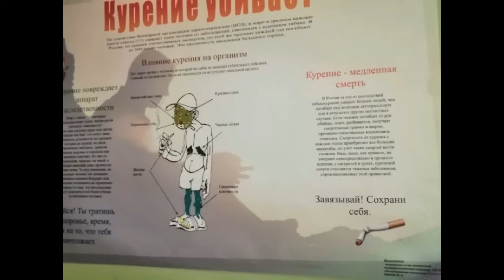Не Красная Зона?Не Ковид?Благодарю Врачей! Мед.персонал Лор ОтделениЯ РКБ г.Йошкар-Ола!Вы Супер!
Я снова в строю! Ура! Меня выписали, и я с Вами! Спасибо всем кто переживал за меня! А огромная благодарность всему профессиональному коллективу лор отделения РКБ! Молодцы! В палатках чисто и тепло! Спасибо Вам огромное!